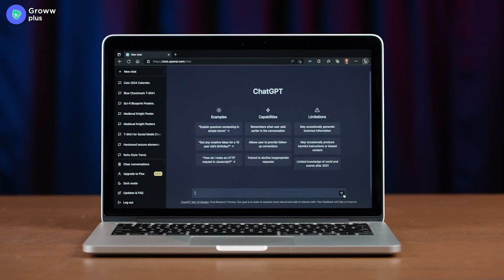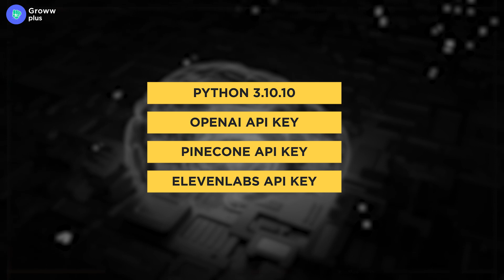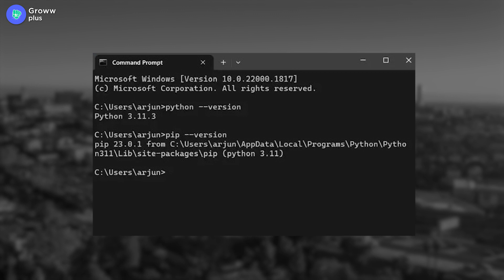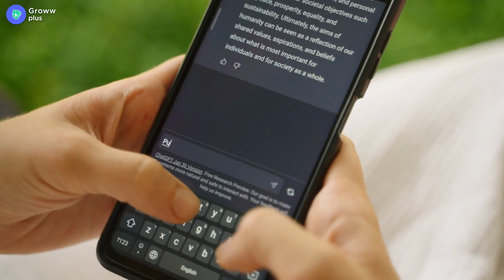How to Use AUTO GPT | Auto GPT Full Tutorial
Welcome to this tutorial on Auto GPT and ChatGPT! In this video, we'll explore the similarities and differences between these two language models, and show you how to use Auto GPT.

In this video, we'll take a closer look at how Auto GPT works and show you some examples of how you can use it. We'll also explain some of the key differences between Auto GPT and ChatGPT, such as how they are trained and how they handle different types of prompts.

Whether you're a developer looking to integrate language models into your applications, or just someone who's curious about the latest developments in natural language processing, this video is for you. So sit back, relax, and let's explore the exciting world of Auto GPT and ChatGPT together!

00:00 Intro
00:40 Difference between ChatGPT and AutoGPT
02:20 How can we make AutoGPT work for us?
03:39 Advance Features of AutoGPT